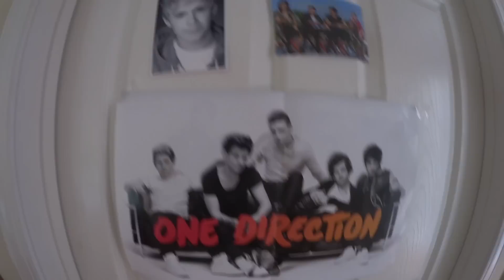Room Tour! | Au Pair Vlog #13